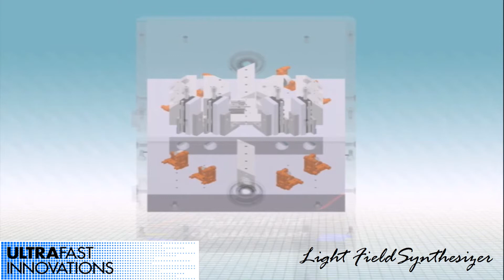CAPELLA - Light Field Synthesizer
We present the first commercial Light Field Synthesizer enabling synthesis
and sub-femtosecond control of super-octave light transients.

Capella is based on the spectral division of coherent supercontinuum into three different bands (channels) by chirped dichroic beamsplitters and their interferometric spatio-temporal superposition to synthesize a field waveform. All constituent pulses from the channels of CAPELLA are temporally compressed by chirped mirrors down to pulse duration below 10 fs. Introducing different time-delays among the channels enables the shaping and sub-cycle control of the field waveform.

Due to its solidness, compactness and excellent thermal capabilities, CAPELLA is very good at maintaining the optical paths among the different channels fixed for many hours. Passive short term stability is less than 100 mrad. Furthermore, an extra active-controlled loop improves the interferometric stability to below 50 mrad. Apart from the generation of waveforms, CAPELLA offers as well the shortest pulses available in market to date.

Key Product Features:
- Overall transmission:
           Above 60% @ 9 mm beam
           Above 70% @ 7 mm beam
- Shortest pulse available: 2 fs FWHM
- Parallel pulse compression of multiple channels:
           Below 9 fs (700-1000 nm)
           Below 8 fs (500-700 nm)
           Below 10 fs (400-500 nm)
- Attosecond-scale delay among the channels
- Interferometric stability
- Short term passive stability: below 100 mrad
- Long term active-loop stability: below 50 mrad
- Incident polarization: s and p polarization
- Laptop and user-friendly software interface included
- Footprint: 30 cm x 20 cm